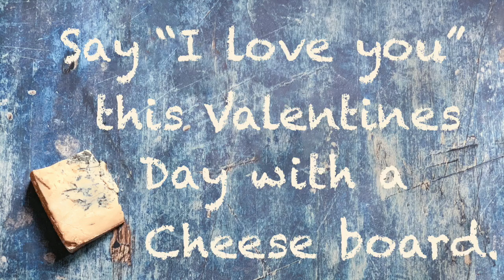The perfect cheese board from Hipcooks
Valentine's day was made for Cheesiness, so why not embrace it and go all the way?
The perfect cheeseboard is a vision of beauty and pure deliciousness. You can get away with decadence — because it's meant for nibbling ... as you sip and canoodle with your schnookums. It's all about the balance, Romeos.

for some Hipcooks tips to creating the wow!